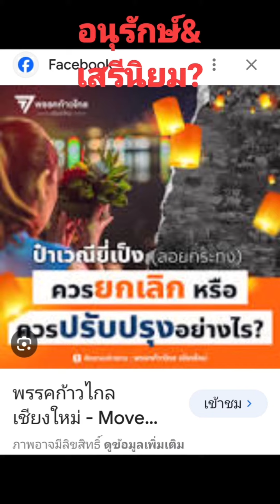ขึ้นฟีดเถอะ ลอยกระทง ก้าวไกล เพื่อไทย เศรษฐา ทักษิณ พิธา ดิจิทัล ด้อมส้ม ยิ่งลักษณ์ ชลน่าน